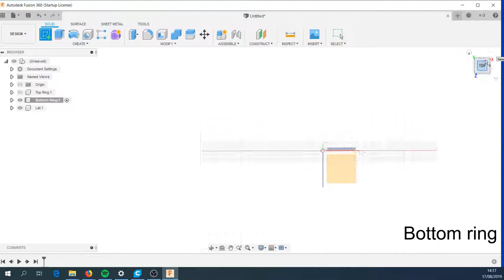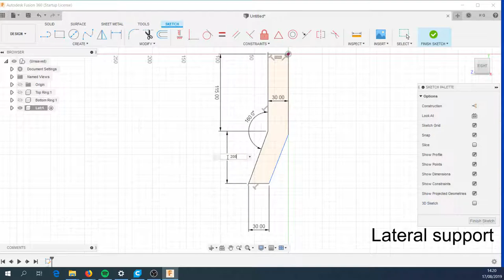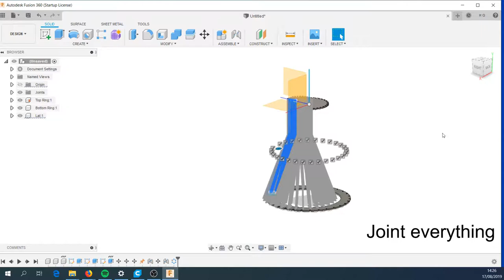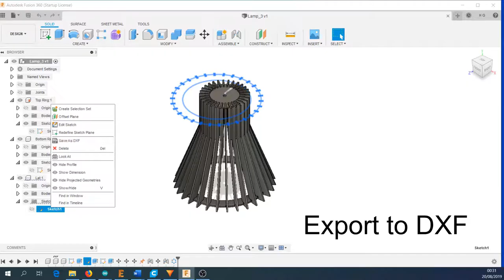Simple Lampshade using Fusion 360 and a Laser Cutter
Using Fusion360 and a laser cutter to create a simple and modern lampshade.

Material needed:
 - Old IKEA lamp holder
 - Balsa wood or Polycarbonate
 - Zip Tie